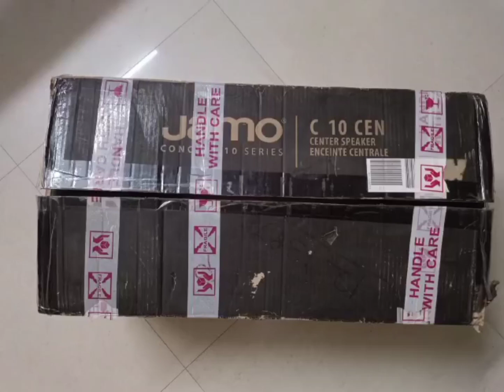jamo c10 centre speaker brand new demo available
Jamo C10 CEN Walnut Center Channel Speaker

Description
High-quality cabinetry, designer finishes, and advanced technologies combine to create gorgeous furniture whose exceptional acoustics are surpassed only by its beauty. Hand-polished high gloss finishes, satin-painted MDF baffles, polished chrome logo, satin aluminum trim rings, center plugs, and stabilizer feet make the C 10 series aesthetically elegant while providing exceptional acoustic performance.

The C 10 CEN is a 2-way bass-reflex center channel speaker using two 6-inch woofers and a 1-inch decoupled tweeter to deliver remarkably accurate sound. The C 10 CEN is available in High Gloss Black, High Gloss White, and Walnut Veneer finishes with satin-painted MDF baffles for a premium, contemporary appearance.

FEATURES
System Type : 2-Way Bass Reflex
Impedance : 6 Ohm
Weight (Kg/lb) : 11.8 / 26
Tweeter (mm/in) : 25 / 1
Woofer (mm/in) : Two – 152.4 / 6
Product dimensions (mm/in, HxWxD) : 222 x 600 x 249.5 / 8.7 x 23.6 x 9.8
Frequency Response (Hz, +/-3dB) : 49Hz – 27kHz
Power Handling (Watts Long/Short Term) : 160 / 320
Sensitivity (dB, 2.8V/1m) : 88dB
Finish : High Gloss Black, High Gloss White, Real Walnut Veneer
Minimum Amp Recommended : 50W